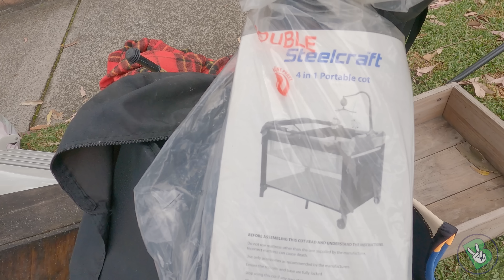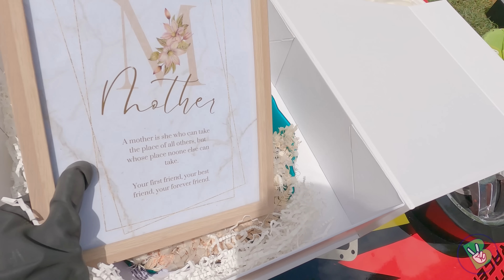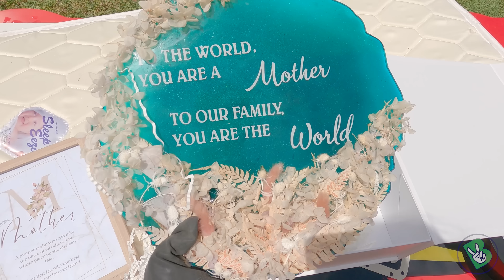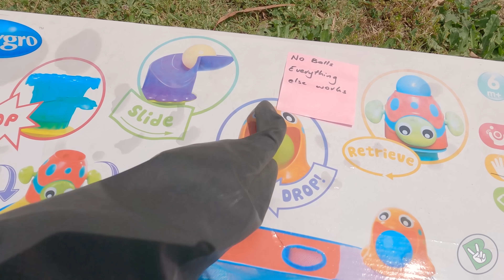É LIXO ou É LUXO - Catando coisas boas pelas ruas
Inacreditável a quantidade de brinquedos bons que a gente acha jogados fora, de graça no lixo, e nós vai catando o que pode! Tem episódio NOVO de É LIXO ou É LUXO começando!

Já solta o like, o play e responda a pergunta: Será que tudo isso É LIXO ou É LUXO?

Para quem gosta da série, tem vários episódios que já foram lançados, dá uma conferida abaixo.

PRIMEIRA TEMPORADA

SEGUNDA TEMPORADA

TERCEIRA TEMPORADA

QUARTA TEMPORADA

QUINTA TEMPORADA

SEXTA TEMPORADA

Episódio 51: youtu.be/PwMeWoQEqv0 (parte 1)
Episódio 51: youtu.be/ntBKUPWDFvo (parte 2)

ESPECIAIS

Achados 01: youtu.be/-HvqOwViMh4​​
Achados 02: youtu.be/5otD2ZcnzM4
Achados 03: youtu.be/JCdtqni54ls
Achados 04: youtu.be/enFK_yEh7rQ

Tour no Apto: youtu.be/bw55f2U2AwI​
Tour na Casa: youtu.be/edgm7LkC2zo